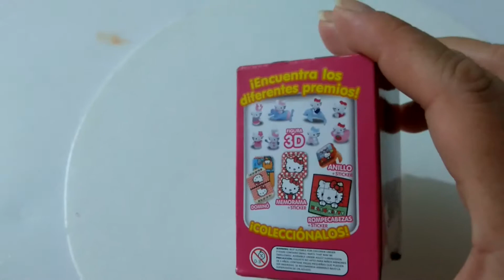Huevo de chocolate Kitty